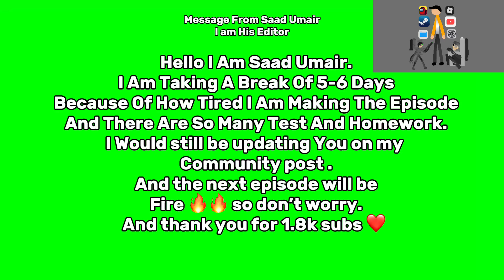Important Notice From Saad Umair!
Next season will be fire 🔥